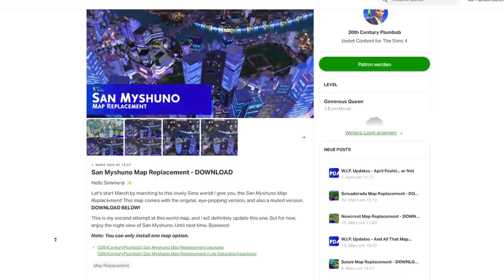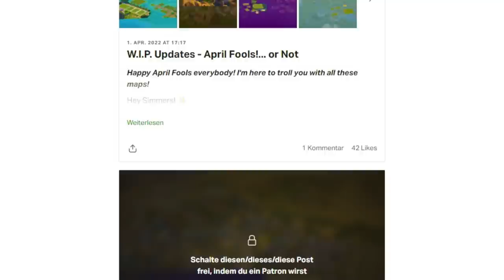REALISTISCHE Weltenkarten in Die Sims 4! | Modvorstellung | sims-blog.de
Ganz ehrlich, warum können nicht alle Weltenkarten so realistisch und schick wie die von 20thCPlumbob aussehen?